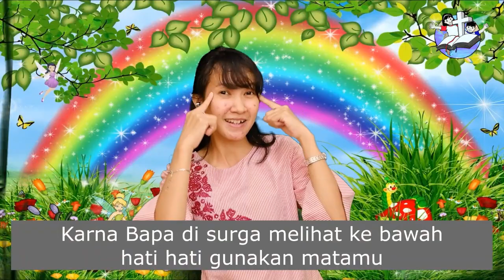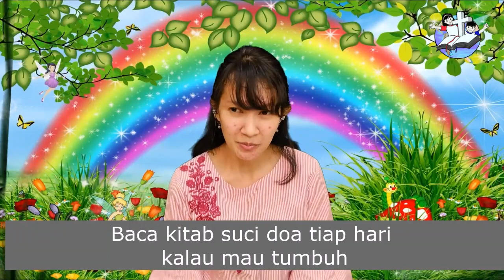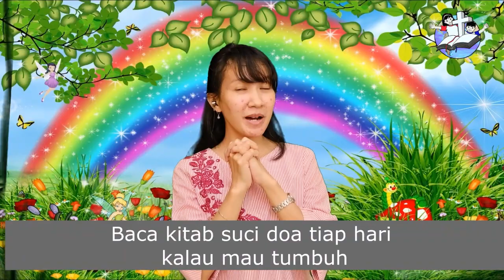Kebaktian Sekolah Minggu GKI Gading Serpong Kelas Kecil 22 November 2020